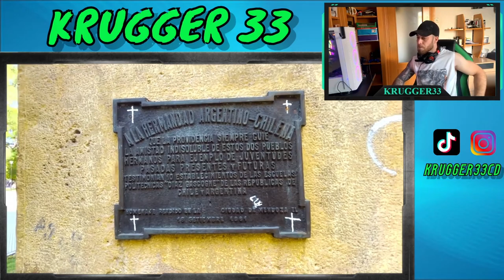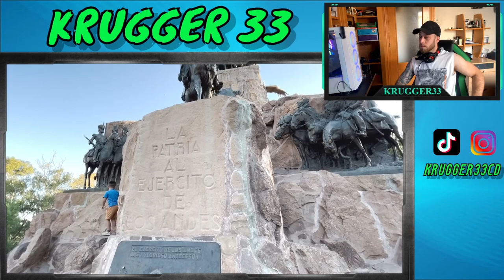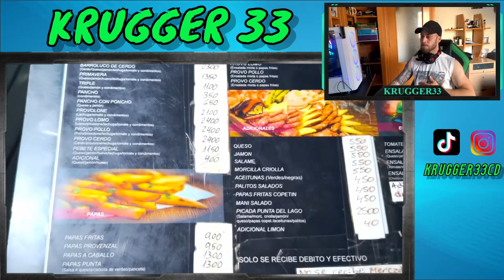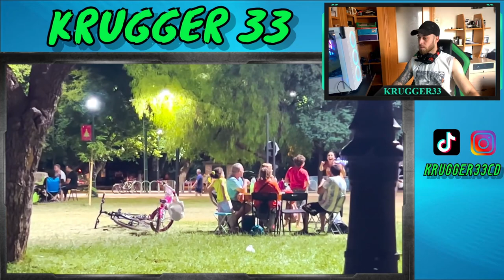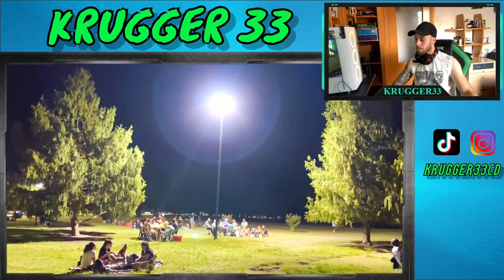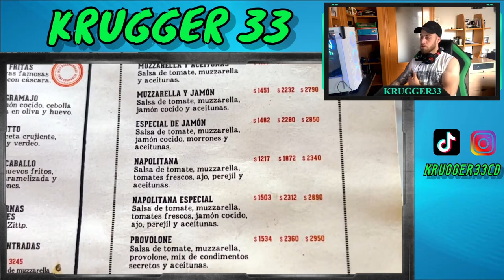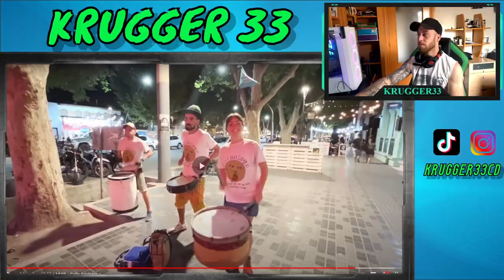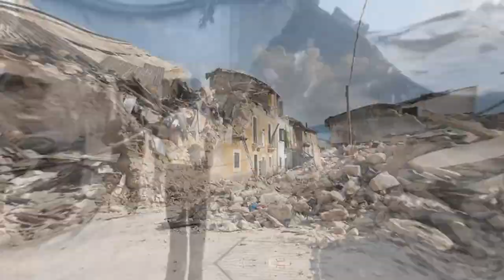🇦🇷TOUR POR MENDOZA🇦🇷 || REACCIONANDO ARGENTINA🇪🇦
En el video de hoy os traigo un tour de nuestro amigo Jose Travelero en el nos recomendara que hacer si queremos pasar un dia alli.
ESPERO QUE OS GUSTE Y MUCHAS GRACIAS POR EL APOYO.